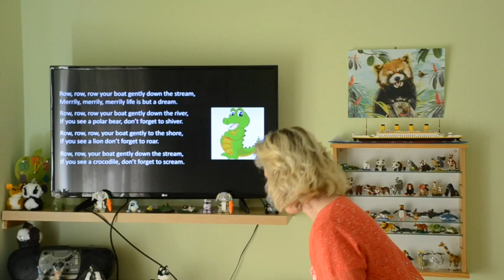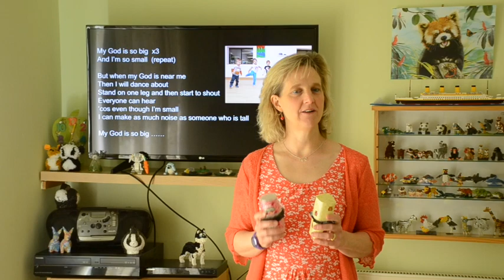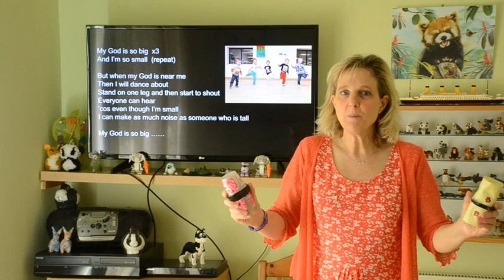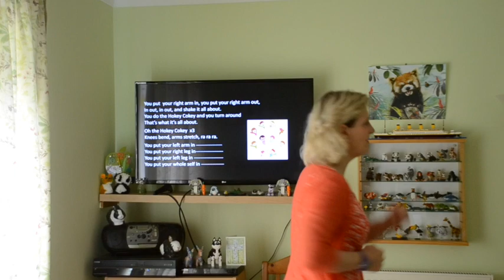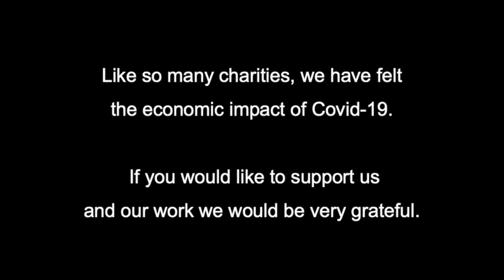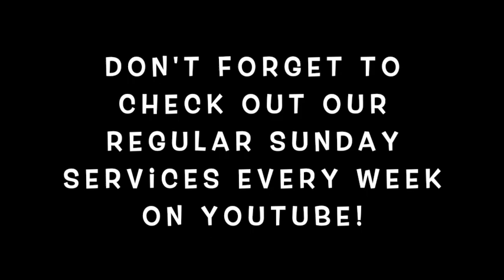St Mary's Church Bideford - Music Makers at Home: 23Sep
Sing, dance and have fun with Music Makers at Home.